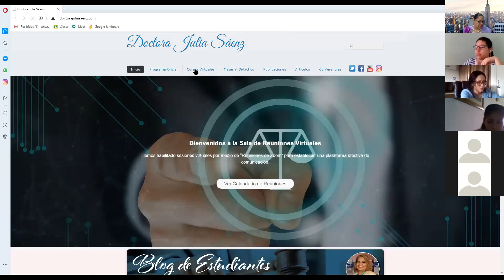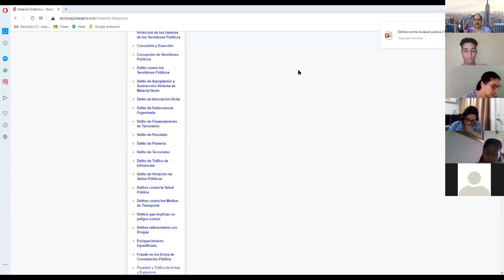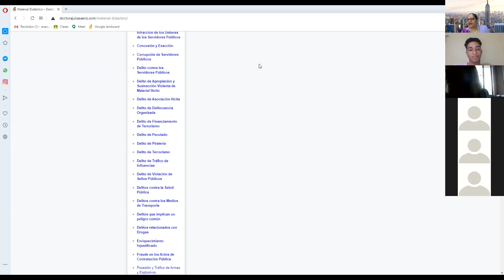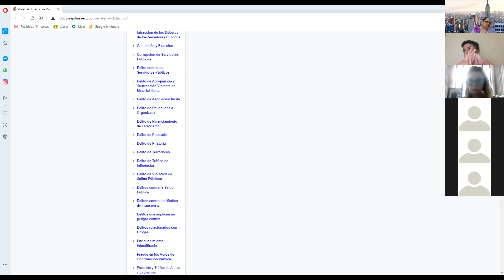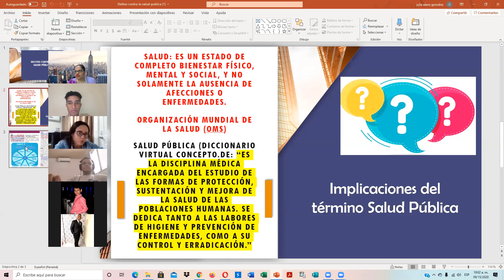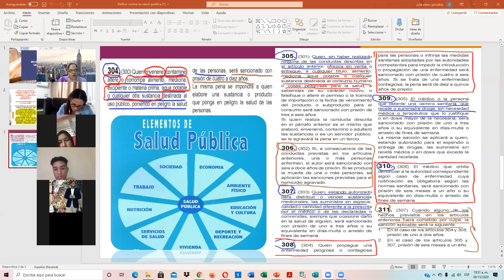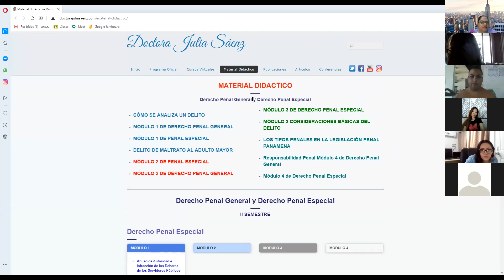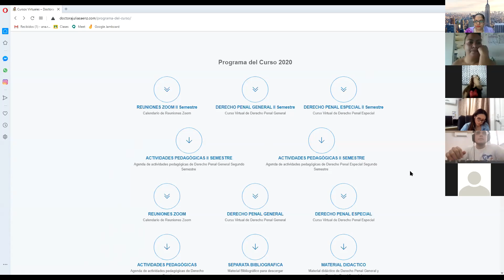Análisis de los delitos contra la salud pública Martes 15 de septiembre de 2020. III AÑO A.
Desarrollo y debate sobre las conductas ilícitas que conforman los delitos contra la salud pública. Derecho Penal Especial. Martes 15 de septiembre de 2020. III AÑO A.